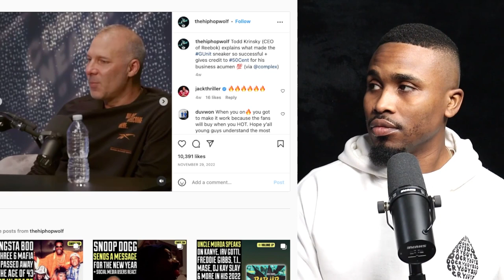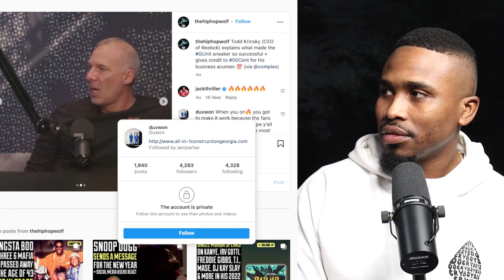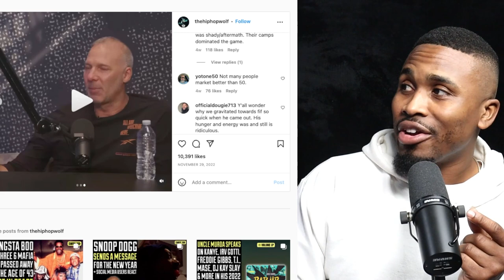Why 50 Cent is Successful Without Releasing Any Music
His shows were used more than to just drive ticket sales!!!